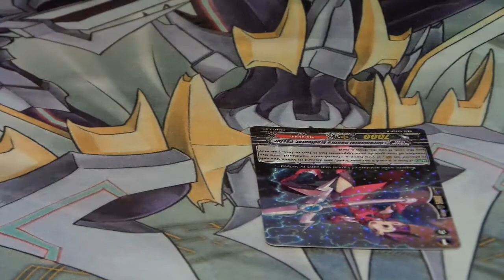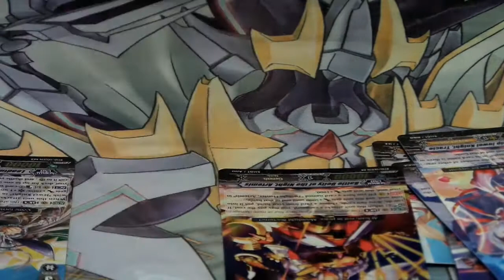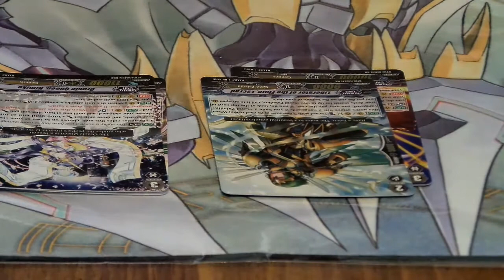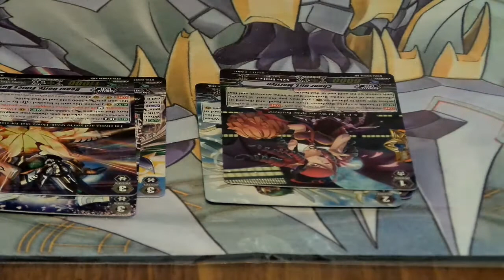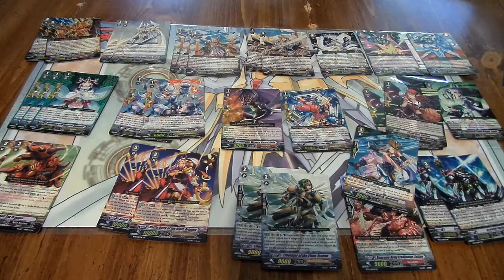BT10 Box Opening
We had some fun opening up our boxes of BT10, we thought we'd share them with you! However Branden is a little upset there was no Gauntlet Buster Dragons in any of them.